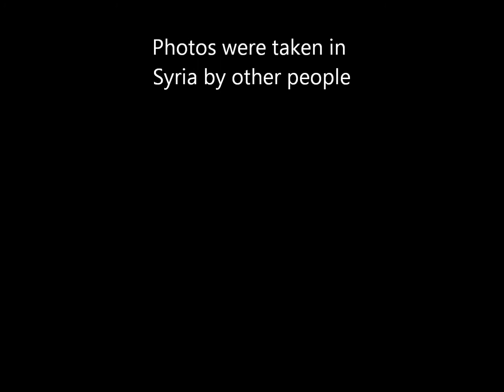Short Movie about Syrian children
This Short Movie made by Rozi Kamal in AUIS University. American University of Iraq, Sulaimani. The video is about Syrian children.